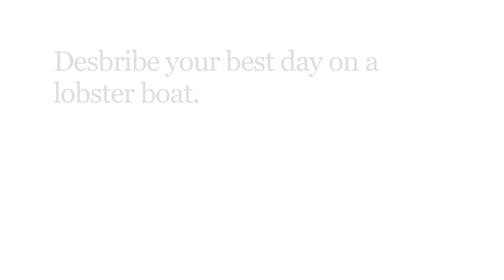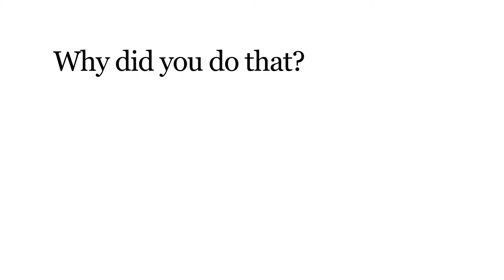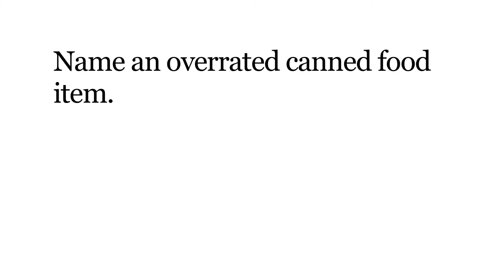Think X - Think X with Lobsterman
Alex Harris elucidates the finer points of wrangling lobster and questions the morality of fusing people's skulls together.